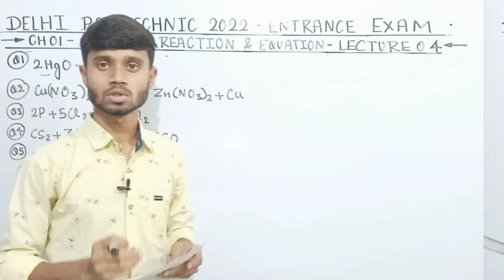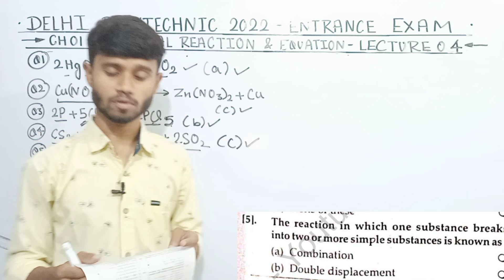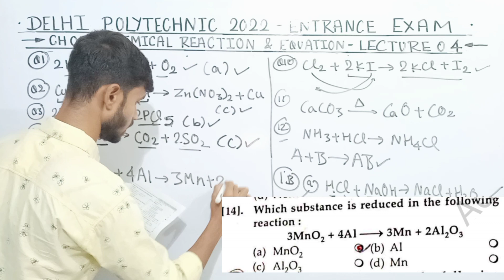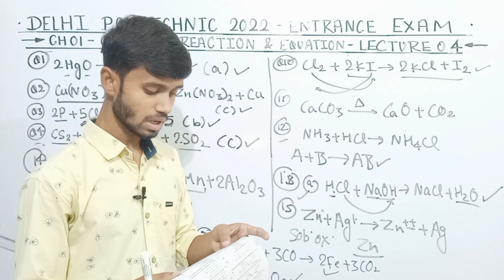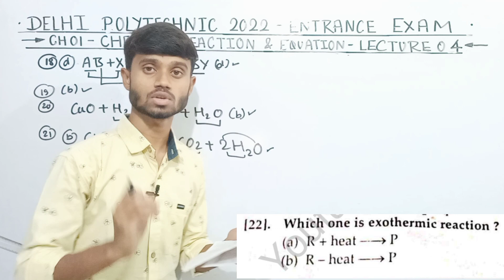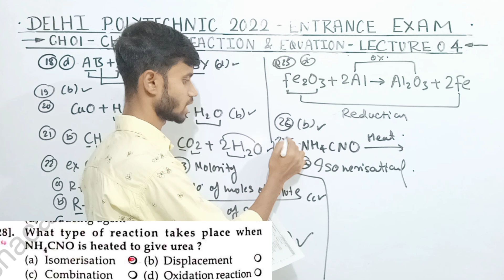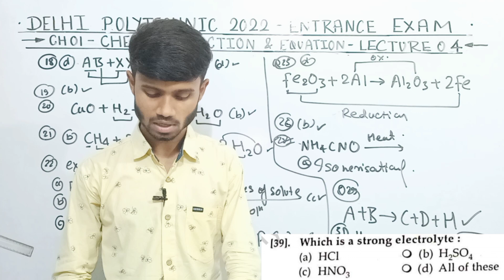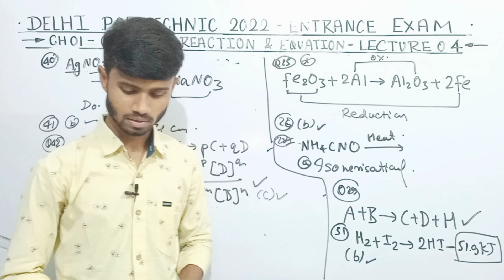Delhi Polytechnic 2022 : Chemical Reaction & EQ 04 | Most Important MCQ | Entrance Exam Preparation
Delhi polytechnic Entrance Exam Syllabus 2022
Delhi Polytechnic entrance exam syllabus
Delhi polytechnic 2022 Best Books for entrance exam
Delhi polytechnic entrance exam 2022 Syllabus for full time diploma
Delhi polytechnic 2022 entrance exam syllabus For part time diploma
Delhi Cet entrance exam 2022 Syllabus for full time
Delhi Cet 2022 entrance exam syllabus For Group A